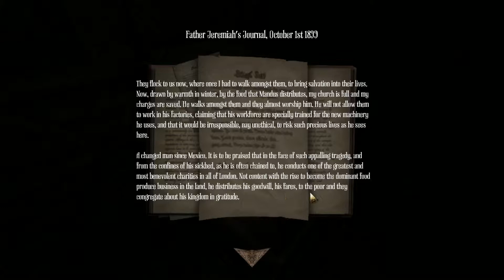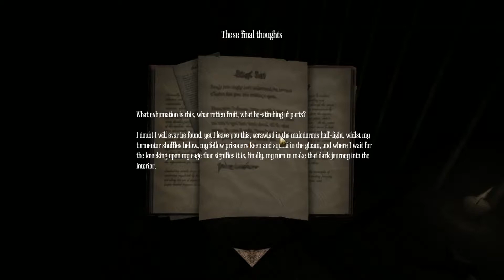Amnesia A Machine For Pigs - 6 - Piggy church!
Amnesia: A Machine for Pigs is a survival horror video game developed by The Chinese Room and published by Frictional Games. The game is an indirect sequel to Amnesia: The Dark Descent, developed and produced by Frictional Games. While set in the same universe as the previous game, it features an entirely new cast of characters and time setting. The game became available to pre-order on 16 August 2013, and was released on 10 September 2013.